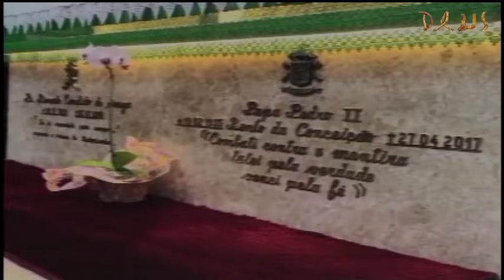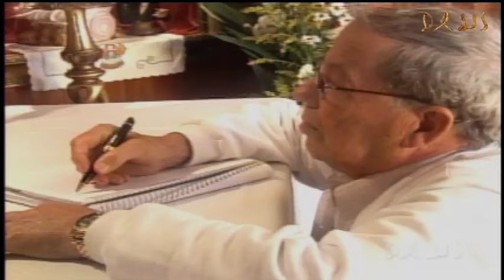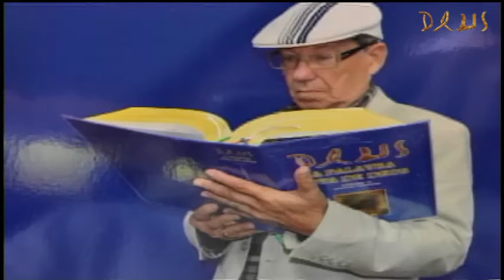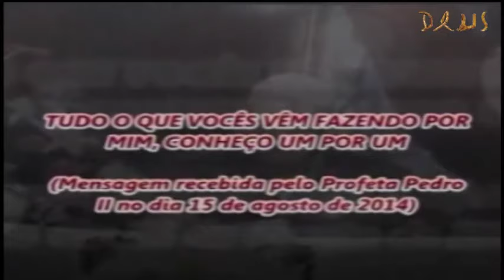Oficio Imaculada Conceição e Santa Missa 21/09/2019